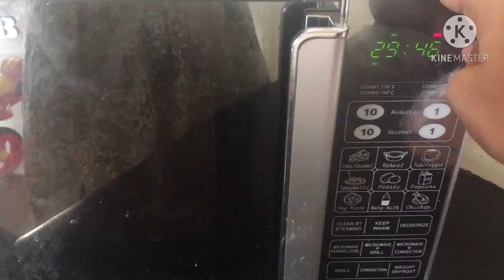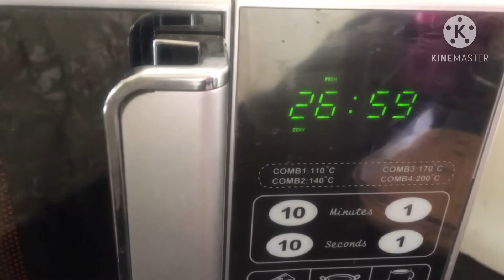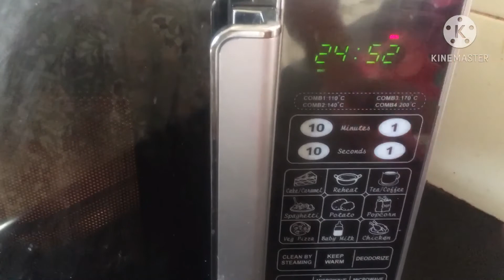How to preheat IFB microwave oven|How to set temperature and time in IFB|cake in IFB oven|IFB 23SC3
HowtopreheatoveninIFB oven

This video shows how to preheat oven, how to bake cake in oven, how to set temperature and time in IFB oven.

Hope you all enjoy my videos. If you like my videos,please hit subscribe button and the like button (Then only video will recommend  to others 😂.Not only that , I will be so happy to see the count of like and video viewers count 😀.

I am mom of 4years old ,working as IT professional . But video editing is my happiness, I make videos on DIL, Tech videos, house construction,travel,unboxing, beauty,life style and some informative videos.